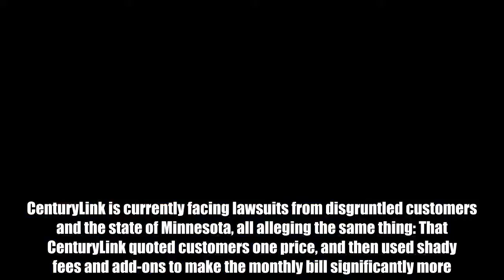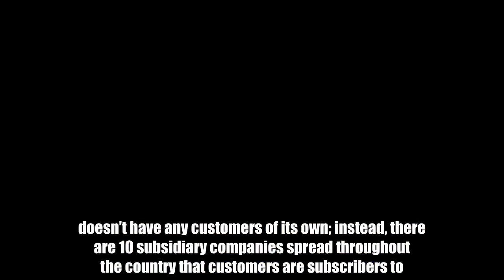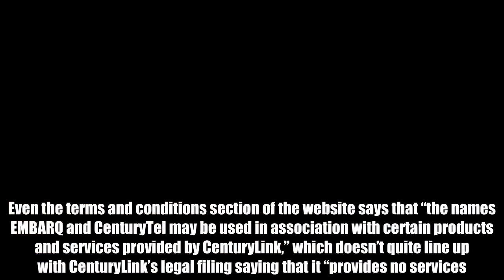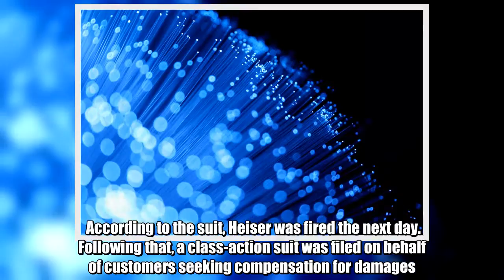CenturyLink’s latest way to avoid customer lawsuits is the most creative yet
CenturyLink is currently facing lawsuits from disgruntled customers and the state of Minnesota, all alleging the same thing: That CenturyLink quoted customers one price, and then used shady fees and add-ons to make the monthly bill significantly more. You’d think that the company might fight a suit like this by bringing out evidence of contracts, or finding expert witnesses to defend its advertising practices in court. Not so: Instead, CenturyLink is using the novel defense of claiming it doesn’t have any actual customers.  Don't Miss: Surprise sale slashes prices of Amazon’s ultra-popular Fire TV Stick and 4K Fire TV In court documents found by Ars Technica, CenturyLink makes the case that CenturyLink, Inc.doesn’t have any customers of its own; instead, there are 10 subsidiary companies spread throughout the country that customers are subscribers to. The only thing is that their websites direct straight to Centurylink.com, and the customers don’t ever recall doing business with the subsidiary. Nonetheless, that’s the defense CenturyLink is running with. From the court filing:  CenturyLink’s own website certainly hides those facts well. Even the terms and conditions section of the website says that “the names EMBARQ and CenturyTel may be used in association with certain products and services provided by CenturyLink,” which doesn’t quite line up with CenturyLink’s legal filing saying that it “provides no services.” In any case, this is all part of a broader legal strategy to force the customers into binding arbitration, rather than an open court case. CenturyLink claims that 37 of the 38 plaintiffs signed arbitration clauses with their local subsidiaries, something that the plaintiff’s attorney Benjamin Meiselas disputed to Ars:  CenturyLink’s legal troubles started when former employee Heidi Heiser, a work-from-home sales rep, filed suit against CenturyLink. Heiser said that she asked CenturyLink’s CEO why the company”allowed persons who had a personal incentive to add services or lines to customer accounts to falsely indicate on the CenturyLink system the approval by a customer of new lines or services” during a company Q&A on an internal message board. According to the suit, Heiser was fired the next day. Following that, a class-action suit was filed on behalf of customers seeking compensation for damages. It cited Heiser’s suit, as well as public complaints about similar-sounding problems.  Tags: centurylink